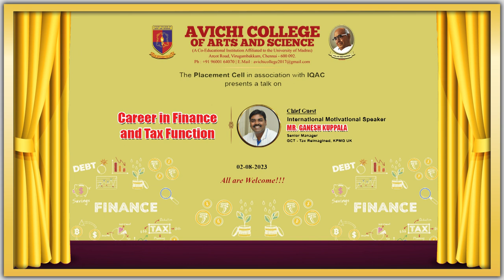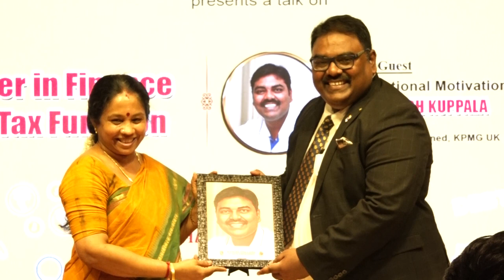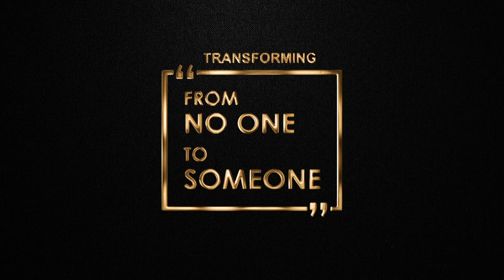Career in Finance and Tax Function | Mr. Ganesh Kuppala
@AvichiCollegeofArtsandScience Mr.@ganeshkuppala2913 Senior Manager GCT- Tax Reimagined, KPMG UK, an International Motivational Speaker, gave a fantastic lecture and advise to students on how to achieve their professional goals in finance and provided extensive information about the tax function.